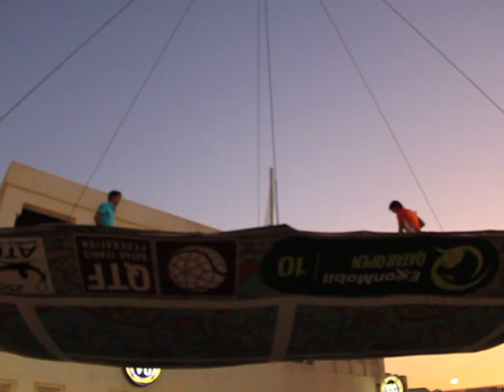Tennis at another level - Nadal and Federer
Rafael Nadal and Roger Federer friendly match in Doha, Qatar. (Qatar Open)
They played on a rising magic carpet.
The event was held at Souq Waqif.
I was there in the front row shooting video and taking pictures, I also manage to get my self an autograph from Rafael Nadal :D.